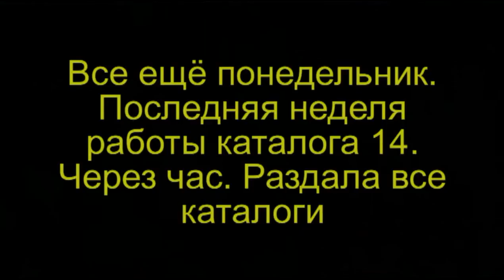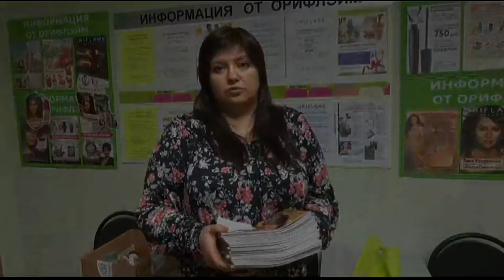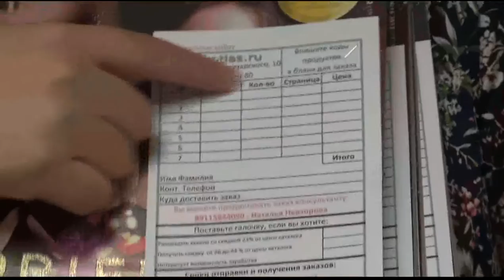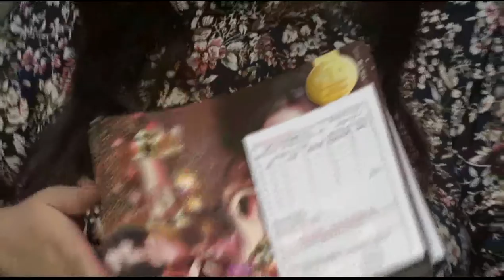Как я раздавала каталоги Орифлейм и сколько заказов я получила